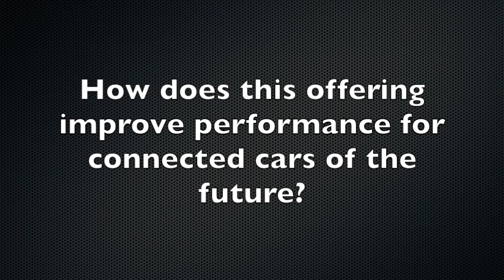Spansion CTO discusses new Spansion Traveo Automotive MCUs with CAN FD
Q&A with Saied Tehrani of Spansion on the Company's new Traveo Automotive MCU with CAN FD interface for enhanced in-vehicle networking. The Spansion Traveo family of microcontrollers is based on the ARM® Cortex®-R5 core and tailored for a broad range of automotive applications. The new offering in the product family is focused on various automotive applications including body control module (BCM), heating, ventilation and air conditioning (HVAC).